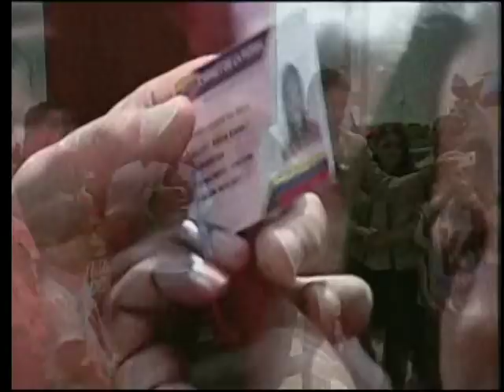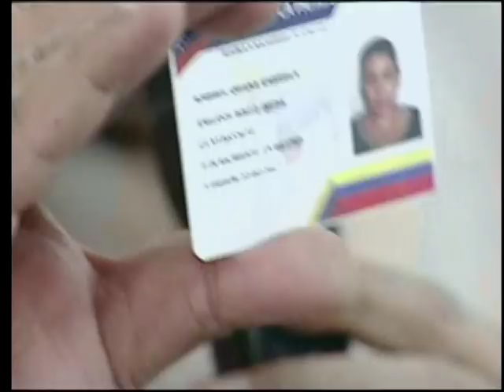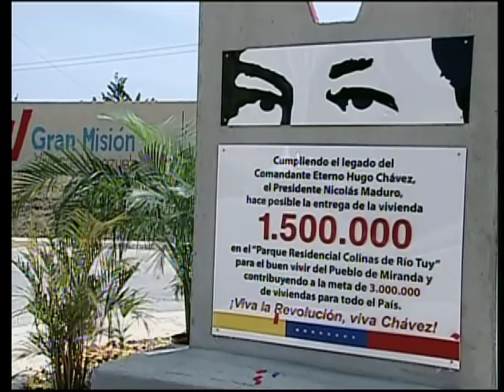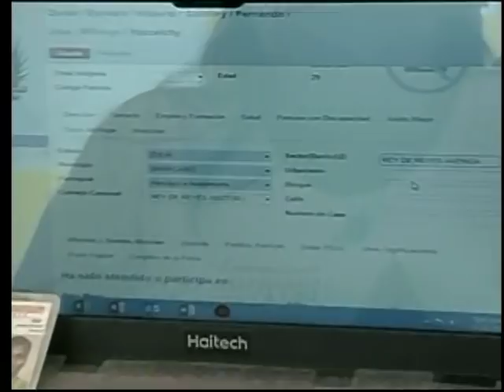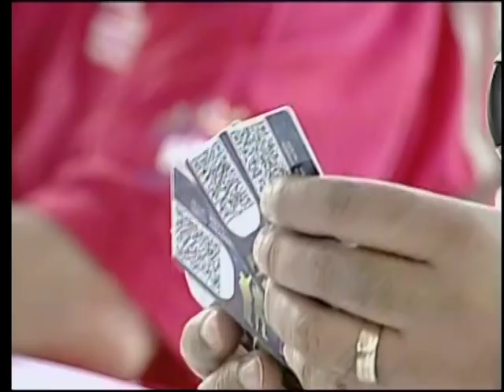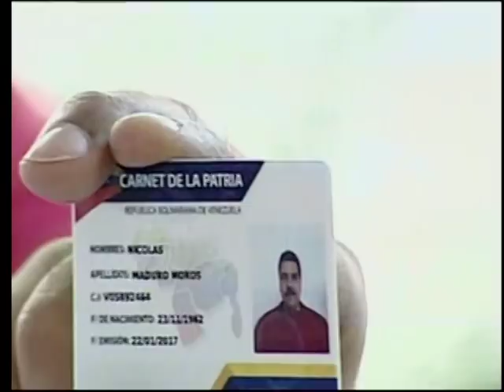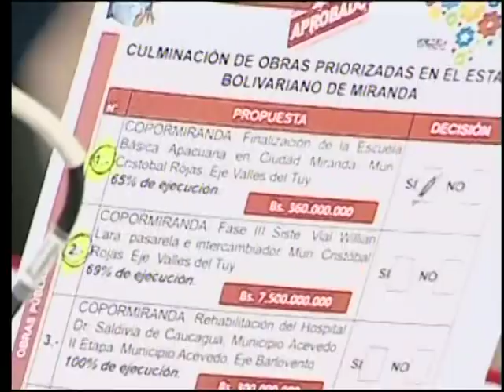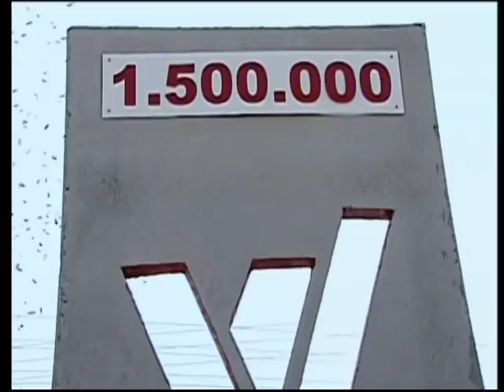Maduro entrega la vivienda 1.500.000 del programa Gran Misión Vivienda Venezuela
23 de febrero de 2017 desde el estado Zulia. Acto completo liderado por el presidente de Venezuela, Nicolás Maduro.